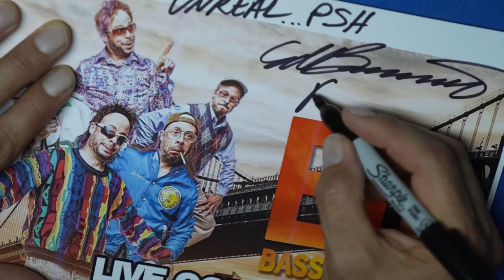Did Your Dog POO There ?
Filmed By: Mikhail Maga